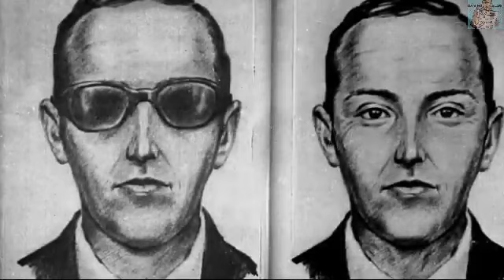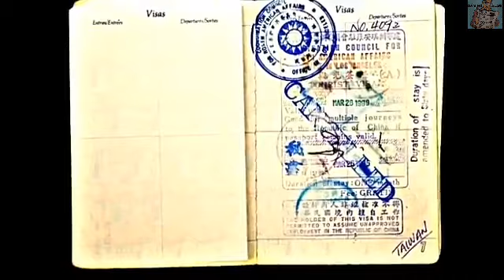5 patunay ng time travel